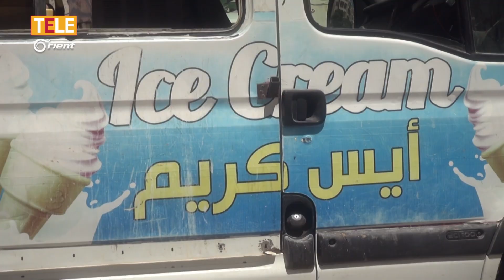حوّل سيارته المعدّة للطوارئ لآلة صنع "البوظة" ليعيل أسرته